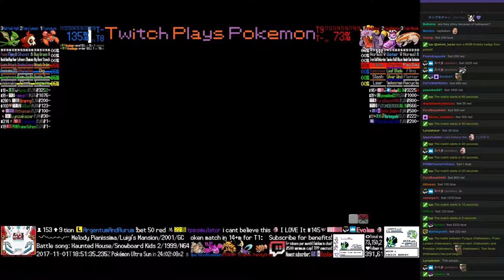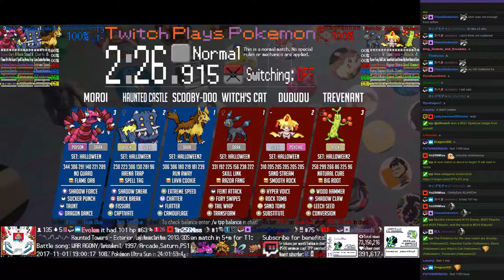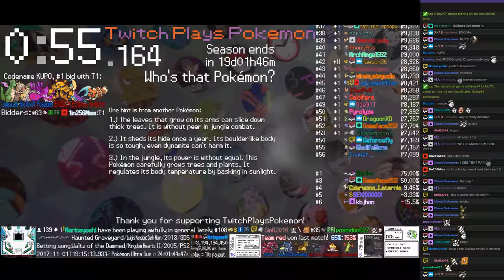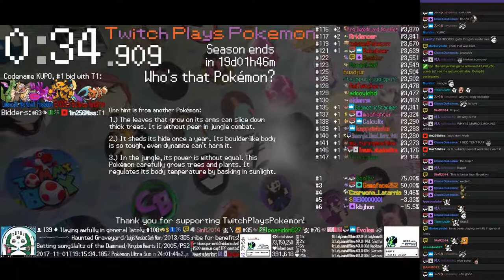Twitch Plays Pokémon Battle Revolution - Matches #96229 and #96230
#96229 [Blue: Fungus (Halloween), Friars Lantern (Halloween), Heh-heh-heh! (Halloween)] vs [Red: Predator (Halloween), VapeNation (Halloween), Tom Nook (Halloween)]

11:02 : #96230 [Blue: Scooby-Doo (Halloween2), Haunted Castle (Halloween), Moroi (Halloween)] vs [Red: Witch's Cat (Halloween), duDudu (Halloween), Trevenant (Halloween2)]